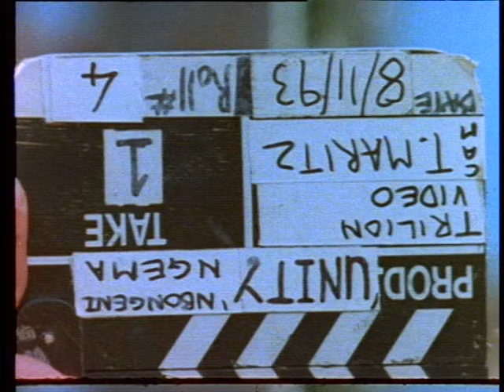Mbongeni Ngema - Unity (Official Music Video)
This is the official music video for Unity by the legendary uMbongeni Ngema. The song is from the album titled Magic at 4 A.M, which was released in 1993.

Listen to Mbongeni Ngema:
Amazon Music

Lyrics:
We must come together
And realize as a nation that unity
Is our responsibility
Is our responsibility
Love for our nation
Is the key for the future
Peace
And our prosperity
Peace
And our prosperity
Divided we will fall
Yoh, yoh, yoh, yoh united we still stand
United we still stand
To obtain our victory
Divided we shall fall
South Africa
Will be the last African nation
To obtain its liberation
South Africa
If we keep on fighting one another
We will never, we will never
We will never
We will never
See our country again
Balithathile
Gone forever
We will never
We will never
Balithathile
Gone forever
For the sake of the children
Let us all be united
Let us all be one nation
So let us all get together (Together)
We will never
We will never
Balithathile
Gone forever
Gone forever
Balithathile
Gone forever
Gone forever
Balithathile
Gone forever